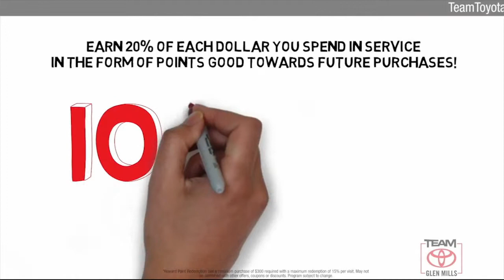Used 2017 Chevrolet Silverado 1500 LT, GLEN MILLS, PA GM34047A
TeamToyotaGlenMills.com

Includes 1 Year Complimentary Maintenance & Roadside Assistance, Free Yearly PA State Inspection.Backup Camera, Bluetooth, Alloy Wheels, Navigation System, **ONE OWNER**, ***NEWLY RENOVATED FACILITIES***, Z71, Silverado 1500 LT LT2, 4D Double Cab, 4WD, Black, 150 Amp Alternator, 40/20/40 Front Split Bench Seat, Black Door Handles, Black Painted Mirror Caps, Front & Rear Black Bow Tie, Fully automatic headlights, Leather Wrapped Steering Wheel w/Cruise Controls, Low tire pressure warning, Midnight Edition, Power Windows w/Driver Express Up, Radio: AM/FM 8" Diagonal Color Touch Screen, SiriusXM Satellite Radio, Spray-On Pickup Box Bed Liner, Ultrasonic Rear Park Assist, Wheels: 18" x 8.5" 5-Spoke Black Paint Alloy.CARFAX One-Owner. Clean CARFAX.Awards:* 2017 KBB.com 10 Most Awarded BrandsReviews:* Quick acceleration and strong towing/hauling ability thanks to available V8 engines; front seats are comfortable for long drives; cabin is pleasingly quiet at highway speeds; long list of available options allow for extensive customization. Source: Edmunds2017 Chevrolet Silverado 1500 EcoTec3 5.3L V8 6-Speed Automatic Electronic with Overdrive 4WD

[RLVID:5437:ef93dd924f46093b:0cf9fd21b5f327ea:1]